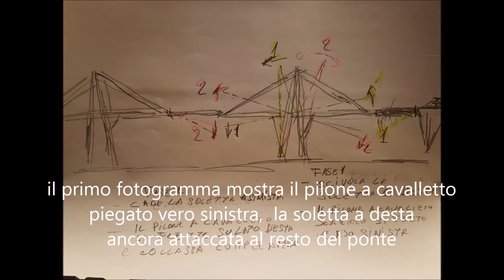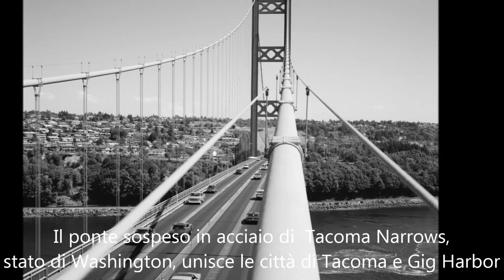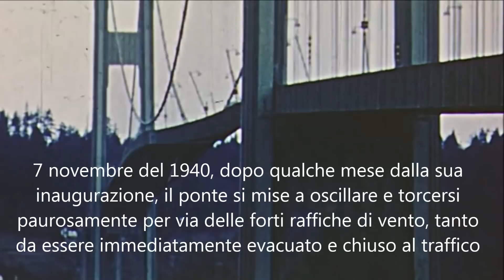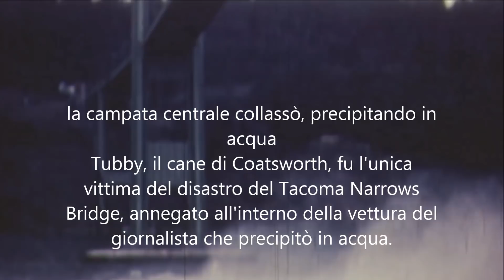CROLLO PONTE MORANDI GENOVA, DIRETTA - COLLASSO TACOMA NARROWS BRIDGE, DINAMICHE A CONFRONTO.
Analisi, attraverso i filmati in diretta,  della dinamica del crollo  del ponte  in cemento armato precompresso di MORANDI  a Genova ,  confronto con il collasso  del Tacoma Narrows Bridge, ponte sospeso in acciaio nello stato di Washington USA. 14 agosto 2018 -7 novembre 1940
sountrack: A COLLAPSE by Kids on Neptune